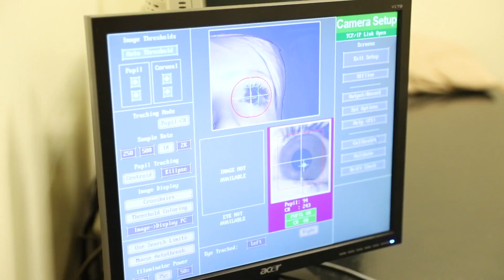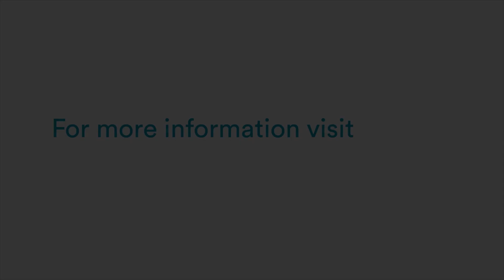MSc Psychology (Conversion)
Our course director and current students share an overview of what you’ll cover on the course and an insight into life in the School of Psychology. This course is aimed at graduates who wish to pursue a career in Psychology (such as a clinical, forensic, educational or research psychologist), but who do not possess an accredited honours degree in Psychology. It confers eligibility for Graduate Basis for Chartered Membership of the British Psychological Society.